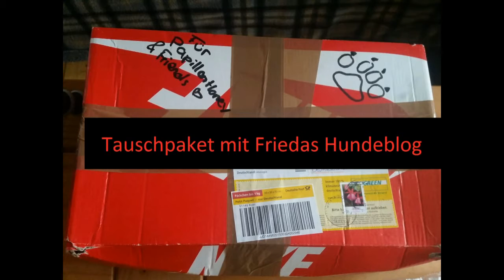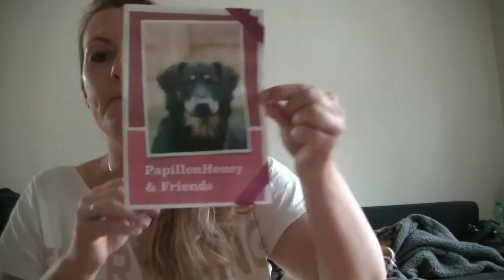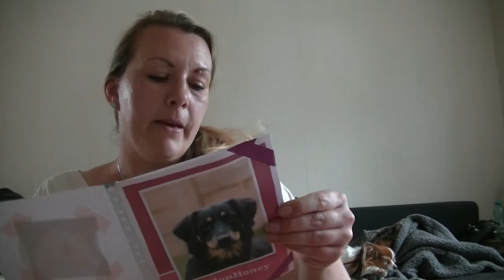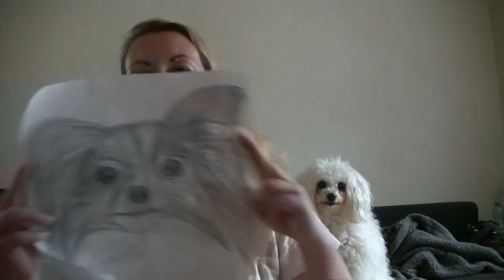Tauschpaket mit Friedas Hundeblog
Wir haben soo tolle  Sachen von Lara und Frieda bekommen
Ihr findet Lara auf